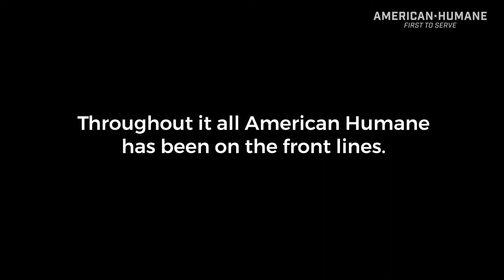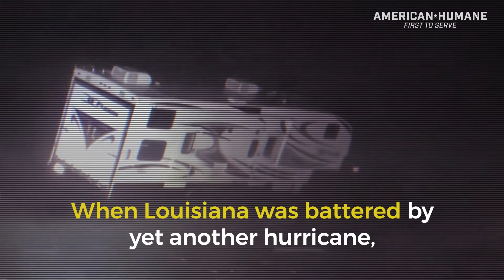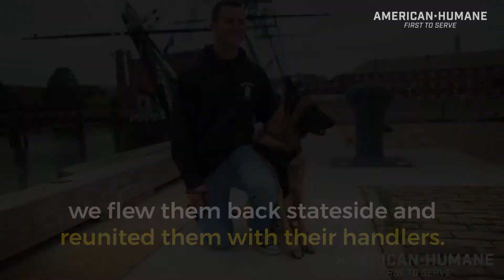A look back at what we accomplished in 2020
In 2020, American Humane was there for thousands of animals suffering through unimaginable conditions brought on by natural disasters, the COVID-19 pandemic, and senseless acts of abuse and cruelty.

Through it all, we remained committed to our lifesaving work, bringing hope and happiness to animals who need to be rescued. Your support made this work possible.